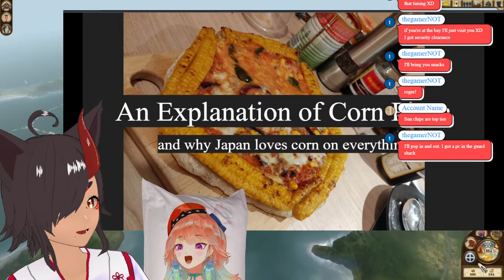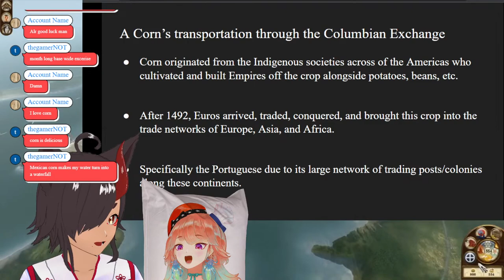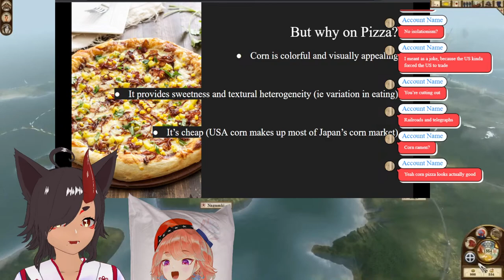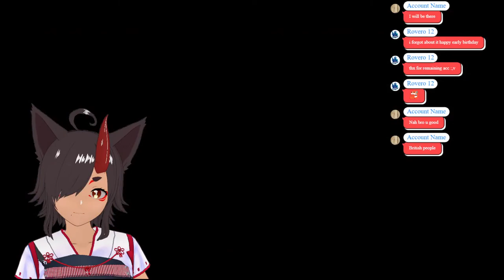An UBER Scuffed Introduction to Japanese Corn | Himm plays Shogun 2 Fall of the Samurai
Tbh, we're going to be doing a little bit of gaslighting...ALSO CORN!?

Art
Streamtag
Sources and further readings:
fromjapan_en_editor. “Japan’s Great Love for Corn.” fromJapan, July 11, 2022.

“Hachiretsu Corn from Hokkaido - Arca Del Gusto.” Slow Food Foundation, December 8, 2018.

Itoh, Makiko. “Japan’s Historic Love of Corn.” The Japan Times, December 30, 2022.

Iwama, Kazuto “Cultivation of Field Crops” In Agriculture in Hokkaido. Second Edition. Kazuto Iwama ed. 20-40, Hokkaido University, 2009.

Tama, S. and V. L. Carpenter. Japanese Agriculture from a Historical Perspective. Tsukuba-Shobo, 2007.

Mangelsdorf, P. C. Corn, Its Origin, Evolution and Improvement. Cambridge, Massachusetts: The Belknap Press of Harvard University Press, 1974.

　☕Chat Behavior☕
        *This is a 16+ stream where vulgar language, occasional alcohol consumption, and dirty innuendos can and will occur, but I also want to keep it wholesome and non-volatile so we all can have a great time, dialogue, and space.
        *I am not your catfriend and I will turn you down. I am fine with being an Oishi or favorite Vtuber.
        *Bots get the ban-hammer
　　* Be respectful to other chatters.
 　　 (Let's keep the vibes positive and fun)
　　* If chat is getting heated take it to your DM's somewhere else, not here. Intense discussion can occur but please keep it civil.
　　* Links are not allowed unless otherwise stated [StreamLabs will block them].
　　* Mentioning other Vtubers is allowed. I want to see how my power level matches up with others in the community. Just Twitter DM me the links and I might bring it up on stream to judge your bad tastes. But, if I don't know who you're talking about, then I can't really comment outside of looks, ngl.
　　* Racism and Sexism will not be tolerated.
　　* Do not promote your channel in my stream without explicit permission.
Credits: